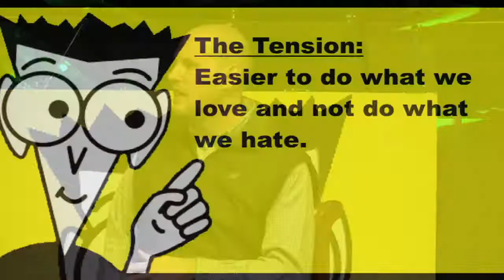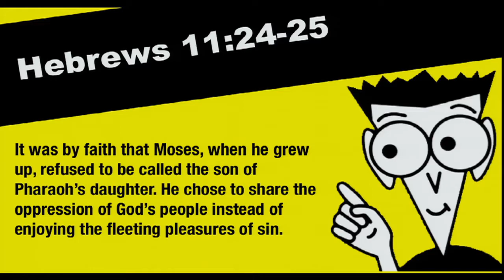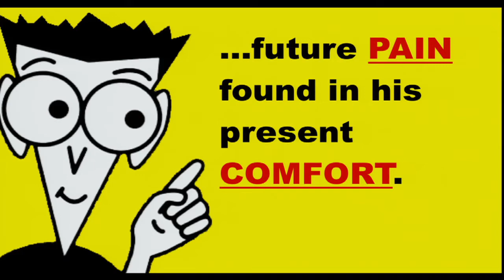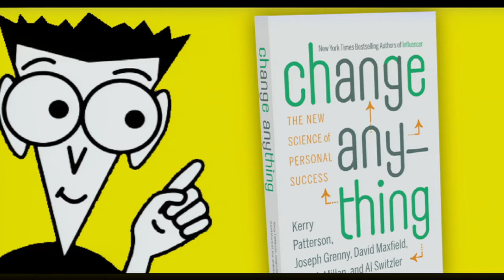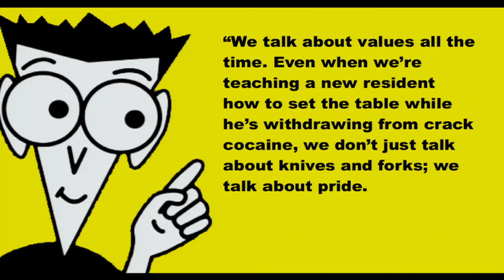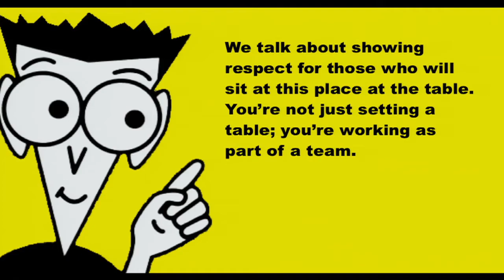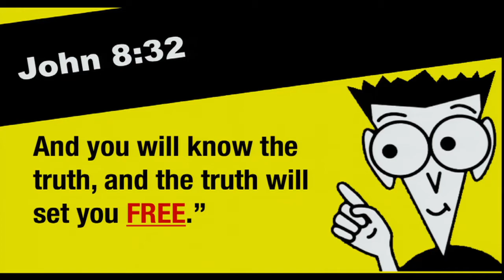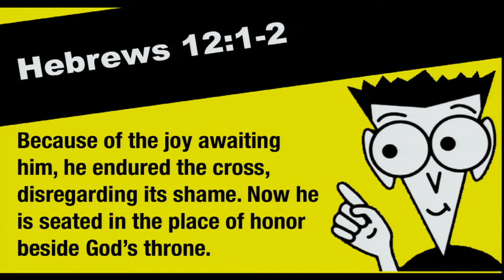Change For Dummies Week 03: Keep Going Back to the Future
We do what we love and avoid what we hate. We never have to find motivation to eat ice cream, sleep in, grab a cigarette, spend too much, or get angry. We are always looking for motivation however to get up early, exercise regularly, quit smoking, save for the future, or being patient. In Moses' live we see an amazing principle of change at work. Moses seemed to understand the reality of his future and the pain or pleasure his current life would bring him. This week we explore how we can turn what we hate into what we love and move one step closer to lasting change. You might be surprised how important the vision of your future is to changing your motivations.